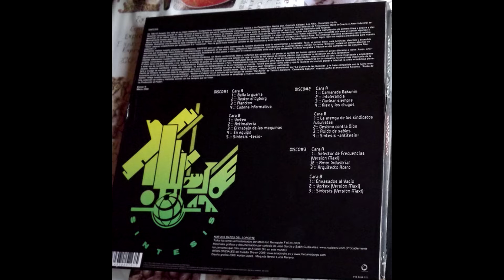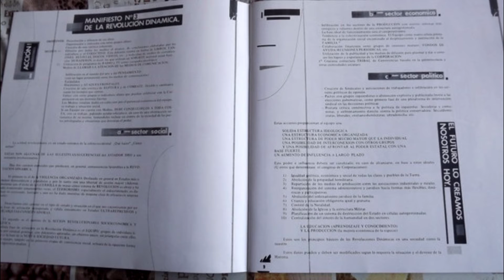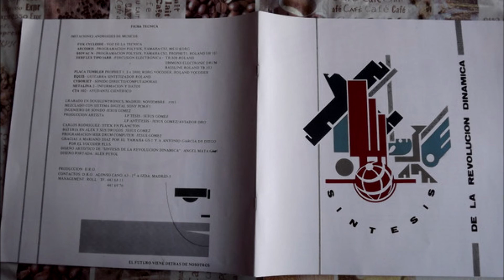El Aviador Dro Y Sus Obreros Especializados — Camarada Bakunin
Distribuiremos los medios de producción
Entre los productores
Asociaciones urbanas de trabajadores.
Con la ciencia a nuestro lado
Desaparecerán las jerarquías,
La mano paternal del viejo estado.
Caminaremos hombro con hombro
A devorar estrellas
A consumir la copa del conocimiento
Juntos, iguales, avanzando.

Camarada Bakunin
Camarada Bakunin

Recogemos la antorcha del verdadero socialismo
Ha llegado el momento de la anarquía eléctrica.

Las iglesias caerán
Carcomidas por el peso del silencio,
Y edificaremos escuelas de aluminio
En los solares de los antiguos ministerios.
A veces el tiempo
Y a veces los disparos
Doblegarán la resistencia del pasado enemigo.
Y la victoria definitiva de la nueva humanidad :
El nuevo y brillante sistema
Se extenderá entonces por todo el planeta.

Camarada Bakunin
Camarada Bakunin

Camarada Bakunin
Camarada Bakunin

From "Sintesis: La Produccion Al Poder" LP (1983).

"Aviador DRO"

In the late 70's, a group of friends leaded by Servando Carballar were writing fanzines in the post-dictatorial Franco regime in Madrid, Spain. They were enthusiasts of science, technology, futurism, films, board games and of the music from bands such as Cabaret Voltaire, Throbbing Gristle, Devo, Kraftwerk, Sex Pistols and many more. They decided to form a band as a better media to communicate their ideas. In 1979 "El Aviador Dro y Sus Obreros Especializados" was formed. They were pioneers of synth-pop in Spain and even invented the term tecno-pop, which they used in late 1979 to describe their music in interviews. The band has had several line-ups with their leader Biovac-N as the only remaining original member. From the first Aviador Dro lineup, a number of members split to form Esplendor Geometrico, with a more radical approach to music. Their more creative period was between 1980 and 1985. They founded label DRO to release their own provocative anthem, "Nuclear Si" ("Nuclear, yes, of course...") as single. DRO was to become the most important independent label in Spain.

Mikhail Alexandrovich Bakunin(30 May [O.S. 18 May] 1814 – 1 July [O.S. 19 June] 1876) was a Russian revolutionary anarchist, socialist and founder of collectivist anarchism. He is considered among the most influential figures of anarchism and a major founder of the revolutionary socialist and social anarchist tradition.Bakunin's prestige as a revolutionary also made him one of the most famous ideologues in Europe, gaining substantial influence among radicals throughout Russia and Europe.

Bakunin grew up in Pryamukhino, a family estate in Tver Governorate. From 1840, he studied in Moscow, then in Berlin hoping to enter academia. Later in Paris, he met Karl Marx and Pierre-Joseph Proudhon, who deeply influenced him. Bakunin's increasing radicalism ended hopes of a professorial career. He was expelled from France for opposing,Russian Empire occupation of Poland. In 1849, he was arrested in Dresden for his participation in the Czech rebellion of 1848 and deported to Russian Empire,where he was imprisoned first in Saint Petersburg, then in the Shlisselburg fortress from 1854 and finally exiled to Siberia in 1857. He escaped via Japan to the United States and then to London, where he worked with Alexander Herzen on the journal Kolokol (The Bell). In 1863, Bakunin left to join the insurrection in Poland, but he failed to reach it and instead spent time in Switzerland and Italy.

In1868, Bakunin joined the International Working Men's Association, leading the anarchist faction to rapidly grow in influence.The1872Hague Congress was dominated by a struggle between Bakunin and Marx, who was a key figure in the General Council of the International and argued for the use of the state to bring about socialism.In contrast,Bakunin and the anarchist faction argued for the replacement of the state by federations of self-governing workplaces and communes. Bakunin could not reach the Netherlands and the anarchist faction lost the debate in his absence. Bakunin was expelled from the International for maintaining, in Marx's view, a secret organisation within the International and founded the Anti-Authoritarian International in 1872.
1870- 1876, Bakunin wrote his longer works such as Statism and Anarchy and God and the State, but he continued to directly participate in European worker and peasant movements.In 1870, he was involved in an insurrection in Lyon, France.Bakunin sought to take part in an anarchist insurrection in Bologna,Italy, but his declining health forced him to return to Switzerland in disguise.